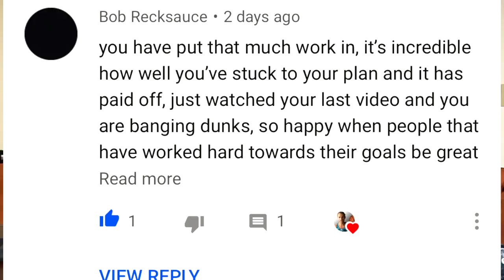The Energy of Chi! - Dunk Life Daily Ep.11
My man Chi aka DQ (Double Quads aka 4 Legz) joins me (two legz) to talk dunking, competition and getting in the zone! My boy has a 47" running vertical and a standing vert of 42".  The way he focuses and pushes himself to the max always gets me so hype! I see a lot of potential in him and his ambition fuels me to push myself even harder! thats what its all about!! Have a great Self-Talk Saturday and spread the love!

My Gear!